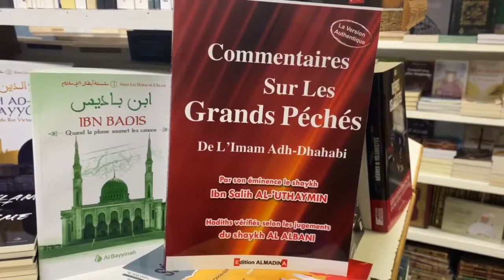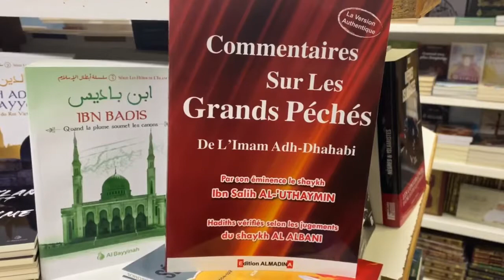Commentaires Sur Les Grands Péchés- 'Imam Adh-Dhahabi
Commentaires Sur Les Grands Péchés- 'Imam Adh-Dhahabi Par Shaykh Ibn Salih Al-'Uthaymin - Edition Al Madina#islam